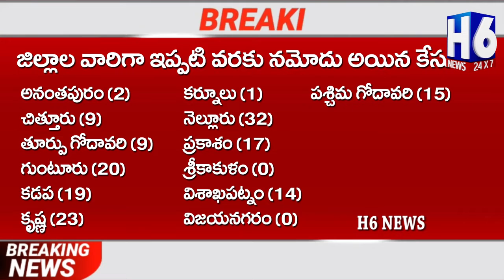AP Corona Bulletin Released: Positive Cases Rise To 161